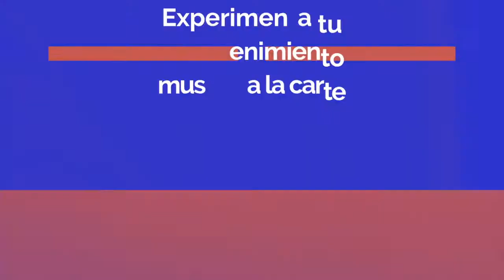PROMO PaulaMorao.Com - Producciones (VoiceOver / Spot Radio)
PaulaMorao.Com - Producciones (VoiceOver / Spot Radio)

👩🏼‍💻 𝗣𝗮𝘂𝗹𝗮𝗠𝗼𝗿𝗮𝗼.𝗖𝗼𝗺 🎙 𝗣𝗿𝗼𝗱𝘂𝗰𝗰𝗶𝗼𝗻𝗲𝘀 🎧 💁🏼‍♀️ Déjame ayudarte a destacar entre los demás 🤩
🎧 𝙎𝙚𝙧𝙫𝙞𝙘𝙞𝙤𝙨 𝙙𝙚 𝙋𝙧𝙤𝙙𝙪𝙘𝙘𝙞ó𝙣 𝙄𝙣𝙩𝙚𝙜𝙧𝙖𝙡 🎧 - Podcast (Edición, Montaje, Script) - Radio (Script Programas de radio, Edición, Montaje y producción final) - Programación Musical para emisoras de Radio Online (Centova - ZaraRadio) - Audiovisuales, para RRSS. - Creativos, redacción Script, esquemas.
🎙 𝙎𝙚𝙧𝙫𝙞𝙘𝙞𝙤𝙨 𝙙𝙚 𝙇𝙤𝙘𝙪𝙘𝙞ó𝙣 🎙 - Voz en Off (Voiceover) - Spot Comercial & Personal - Narraciones - Audiolibros - Caracterizaciones - Tips Dj
👩🏼‍💻 𝘾𝙤𝙢𝙢𝙪𝙣𝙞𝙩𝙮 𝙈𝙖𝙣𝙖𝙜𝙚𝙧 𝙄𝙣𝙩𝙚𝙜𝙧𝙖𝙡 👩🏼‍💻 -Diseño Web - Publicidad - Audiovisuales - Redacción - Creativos - Promoción RRSS - Asesoría Integral
📲 𝘽𝙚𝙨𝙩𝙊𝙣𝙏𝙤𝙥 𝙍𝙖𝙙𝙞𝙤 📻